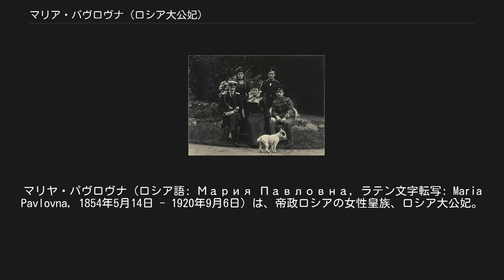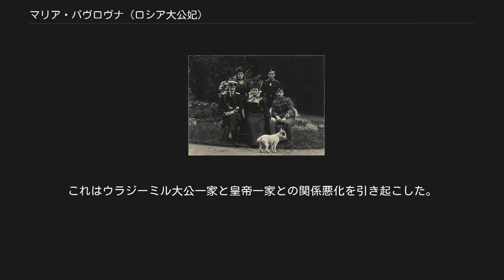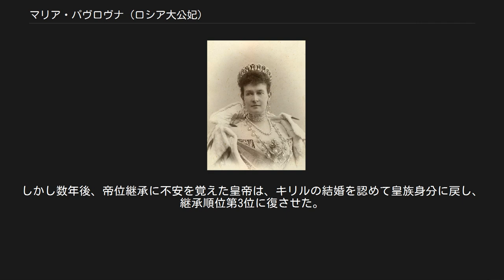マリア・パヴロヴナ (ロシア大公妃)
マリヤ・パヴロヴナ（ロシア語: Мария Павловна, ラテン文字転写: Maria Pavlovna, 1854年5月14日 - 1920年9月6日）は、帝政ロシアの女性皇族、ロシア大公妃。
皇帝アレクサンドル2世の三男ウラジーミル大公の妻。
ドイツのメクレンブルク＝シュヴェリーン大公家出身で、ドイツ語名はマリー・アレクサンドリーネ・エリーザベト・エレオノーレ・ツー・メクレンブルク（Marie Alexandrine Elisabeth Eleonore zu Mecklenburg [-Schwerin]）。
家族内の愛称はミーヒェン（Miechen）。
「居並ぶ大公妃方の中の第一人者」と言われ、義姉のマリヤ・フョードロヴナ皇后とは、帝政末期のロシア貴族社会における影響力の大きさをめぐって競い合った。
 メクレンブルク＝シュヴェリーン大公フリードリヒ・フランツ2世とその最初の妻でロイス＝ケストリッツ侯子ハインリヒ63世の娘であるアウグステの間の第3子、長女としてルートヴィヒスルスト城で誕生。
最初、同名の継母マリーの親類であるシュヴァルツブルク＝ルードルシュタット侯ゲオルク・アルベルトと婚約していたが、又従兄にあたるウラジーミル大公と出会うとすぐさま破棄した。
ウラジーミルとの婚約が成立した後、マリヤが正教への改宗を拒否したため、結婚するまで3年を要した。
結局ルター派のままウラジーミルと結婚することが義父の皇帝に許され、1874年8月28日に結婚した。
彼女は生涯のほとんどをルター派で過ごしたが、後年、長男キリルの帝位継承の見込みが高まったと見るや、彼の帝位継承権を有効にするべく正教に改宗している。
 宮殿通りに建つ壮麗なウラジーミル宮殿の女主人となったマリヤは、帝都で最も洗練された社交界の女王としての名声を得るべく、精力的に社交に明け暮れた。
ギャンブルに目の無い大公妃は、甥の皇帝ニコライ2世の禁令を無視して私邸でルーレットやバカラの賭博を続けたため、一時宮中への出入りを禁じられたこともあった。
公務の上では、1909年死去した夫から帝国美術アカデミー総裁職を引き継いだ。
 ニコライ2世の治世末期には、マリヤ・パヴロヴナのサロンは帝都で最もコスモポリタンで人気の高い社交場との評価を得ていた。
傲慢な大公妃と皇帝夫妻の間柄は険悪だった。
他の皇族たちと同様、マリヤ・パヴロヴナもまた、1915年8月にニコライ2世が自らロシア全軍の総司令官となり、政務をアレクサンドラ・フョードロヴナ皇后に委ねると決断したとき、旧秩序の崩壊を憂えてこれに反対した。
1916年の冬から1917年の年明けにかけ、マリヤが自分の息子たちを引き入れて、皇帝に対するクーデタを企図しているという噂は広く知れ渡っていた。
その計画は、皇帝を退けて病身のアレクセイ皇太子を登極させ、自分の長男キリルもしくは前総司令官ニコライ・ニコラエヴィチを摂政に据える、という内容であったとされる。
この計画を裏付ける資料は存在しないが、国会議長ミハイル・ロジャンコはマリヤ・パヴロヴナが当時「皇后を破滅させてやる」と息巻いていたと証言している。
 マリヤ・パヴロヴナはロシア革命勃発後も長男キリルが皇帝となる可能性を諦めきれず、1918年まで政情不安の色濃いカフカース地方に下の2人の息子とともに留まっていた。
ボリシェヴィキ勢力がカフカースに迫ると、一行は釣り船で黒海北岸の港町アナパに脱出した。
ここで彼女は次男ボリスのロシア出国に同行するのを拒否し、14か月にわたってアナパに滞在した。
この間、イスタンブル経由で脱出するチャンスもあったが、トルコ入国時にシラミ駆除の検査・処置を受ける屈辱に耐えきれず断念した。
しかし白軍の将軍からの敗色濃厚との連絡を受け、ついに出国を決意する。
1920年2月13日、大公妃は三男アンドレイ、その愛妾マチルダ・クシェシンスカヤと2人の間の息子ウラジーミルに伴われ、ヴェネツィア行きのイタリア船舶に乗り込んだ。
ヴェネツィアからスイス経由で北フランスに移るが、そこで体調を崩した。
1920年9月、ロレーヌ地方の保養地コントレクセヴィルに借りていたヴィラで家族に見守られながら66歳で死去した。
 1920年の年初に黒海沿岸のノヴォロシースクで偶然マリヤ・パヴロヴナと再会した姪オリガ・アレクサンドロヴナ大公女は、叔母の姿を次のように記憶している。
「彼女は頑なに過去の栄華の名残を...